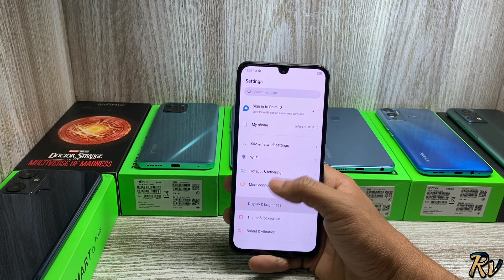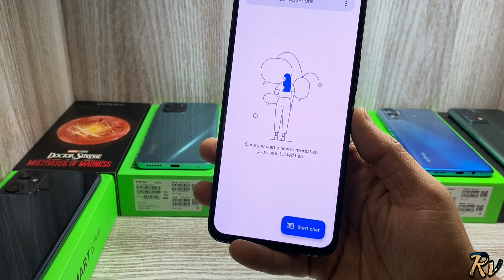Best Budget Mobiles Of Infinix Under ₹15000 - Which Should You Buy ?